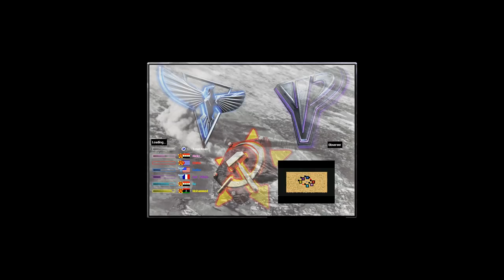Red Alert 2 & Yuri's Revenge - Oil Derrick in center